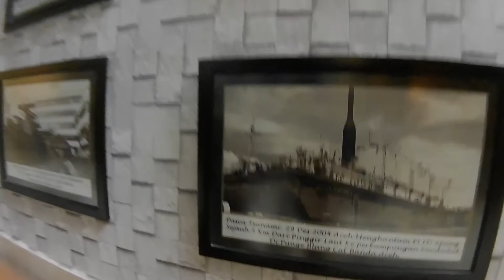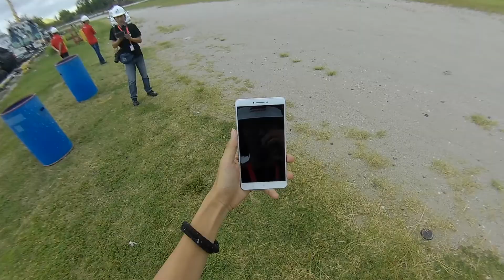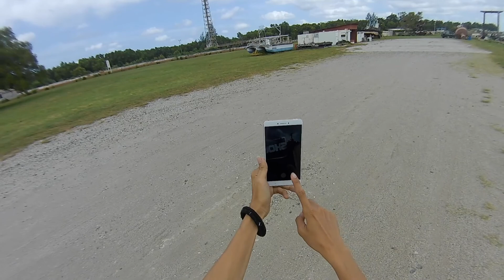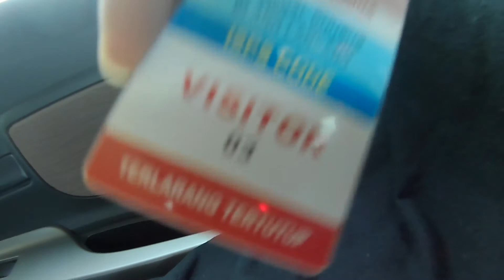VLOG - NGANTOR DI LHOUKSEMAWE - PT. ARUN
VLOG - KERJA DI LHOUKSEMAWE

Kota Lhokseumawe adalah sebuah kota di provinsi Aceh, Indonesia. Kota ini berada persis di tengah-tengah jalur timur Sumatera. Berada di antara Banda Aceh dan Medan, sehingga kota ini merupakan jalur vital distribusi dan perdagangan di Aceh.